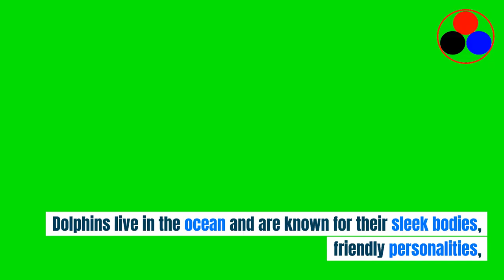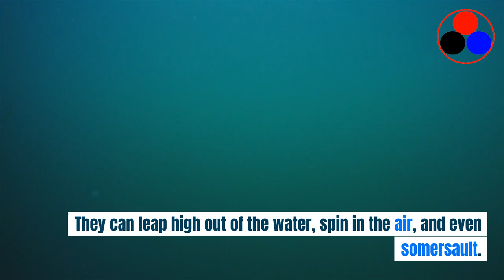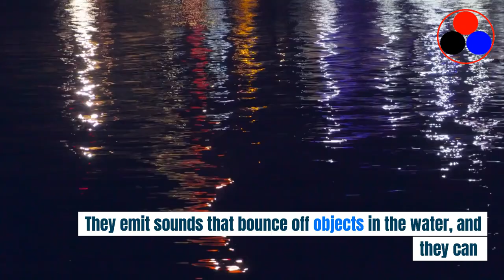Talk about my favorite animals - Practical English for IELTS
Talk about my favorite animal: dolphins
- Vocabulary about sea life and dolphins
- Learn a variety of new words
- Learn communicative English for IELTS tests and personal career

CONTENT:
My Favorite Animal: A Wonderful World of Wonders!
Hello, my young friends! Today, I want to share with you all about my favorite animal. Animals are fascinating creatures that come in all shapes and sizes. Each one has unique features and behaviors that make them special. So, let's dive into the wonderful world of animals and explore my favorite one together!
My favorite animal is the dolphin. Oh, how I love dolphins! They are intelligent, playful, and full of grace. Dolphins live in the ocean and are known for their sleek bodies, friendly personalities, and the beautiful way they swim and jump out of the water.
One of the things I admire most about dolphins is their intelligence. They are incredibly smart creatures and can even communicate with each other using a special language of clicks and whistles. Dolphins are fast learners and can solve puzzles and remember things for a long time. Their cleverness amazes me!
Dolphins are also known for their playful nature. They love to swim and jump in the waves, showing off their acrobatic skills. They often ride along boats, leaping out of the water and making everyone smile. Watching dolphins play brings joy to my heart and reminds me to have fun and enjoy life.
Another thing I find fascinating about dolphins is that they live in social groups called pods. They care for each other and work together to hunt for food and protect one another. Dolphins are very friendly and often interact with humans, making them great ambassadors for marine life.
Dolphins are excellent swimmers and can swim at high speeds. They have streamlined bodies and strong tails that propel them through the water. Their ability to swim so gracefully inspires me to be active and enjoy the wonders of nature.
Dolphins are also known for their love of jumping and performing tricks. They can leap high out of the water, spin in the air, and even somersault. Their agility and gracefulness are simply mesmerizing. It's like watching a magical ballet in the ocean!
One more amazing thing about dolphins is their sonar ability. They use echolocation to navigate and find food. They emit sounds that bounce off objects in the water, and they can detect the echoes to determine the location and shape of things around them. This special ability helps them survive in their underwater world.
In conclusion, my favorite animal, the dolphin, is a marvelous creature that fills me with wonder and admiration. Their intelligence, playfulness, and graceful swimming make them truly remarkable. Dolphins remind me of the importance of being clever, playful, and caring for others. So, my young friends, what's your favorite animal? Remember, animals are like gifts from nature, each one with its own unique qualities and beauty. Let's celebrate the wonders of animals together!